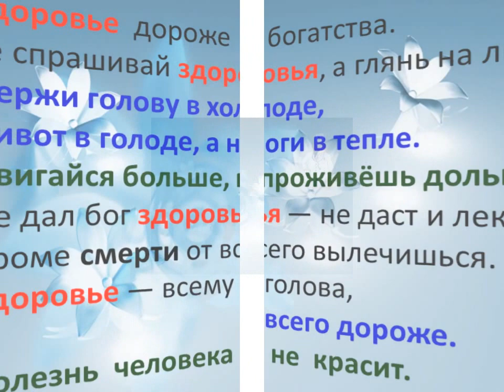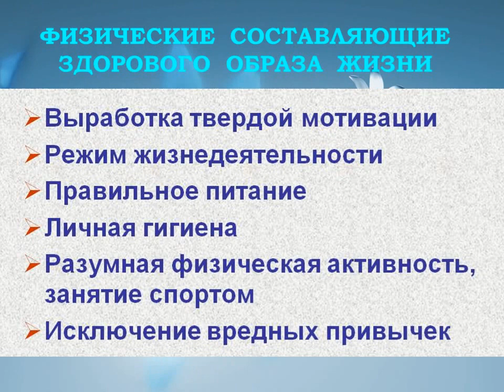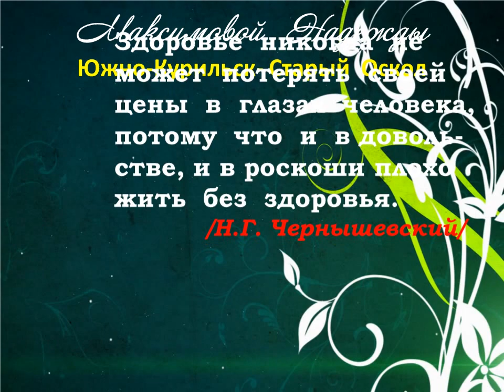ВСЕМИРНЫЙ ДЕНЬ ЗДОРОВЬЯ 7 АПРЕЛЯ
ВСЕМИРНЫЙ ДЕНЬ ЗДОРОВЬЯ 7 АПРЕЛЯ. Для всех будет интересно и для детей и взрослых.